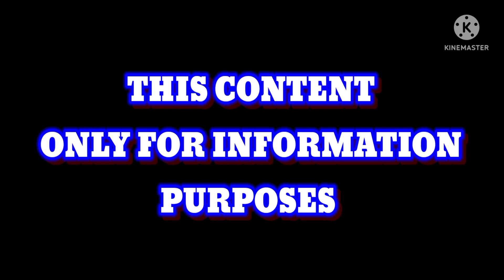PEHCHAN NAHI PAOGE LADKA HAI YA LADKI | HOW TO TRANSFORM YOUR BODY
Pehchan nahi paoge ladka hai ya ladki
how to transform your body boy to girl
Important topic for crossdresser

comments 😀😀choti bachi ho kya,😀😀😀

Ladki banne k liye kya important hai makeup 💄 ya full body shape.